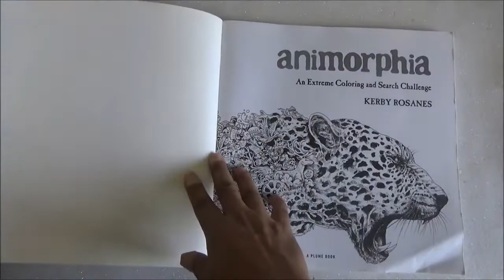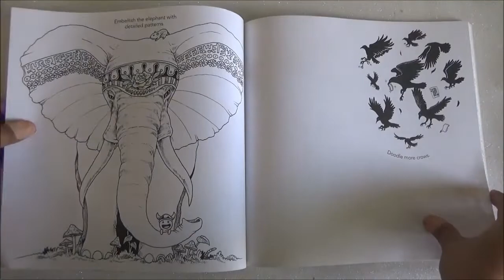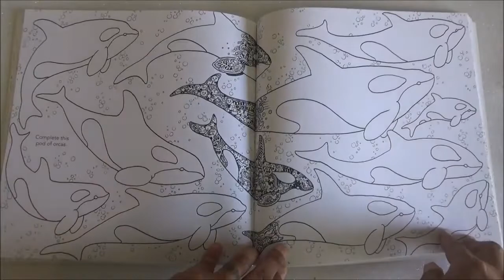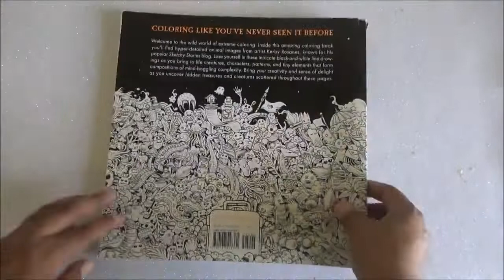Animorphia - Coloring Book Flip through